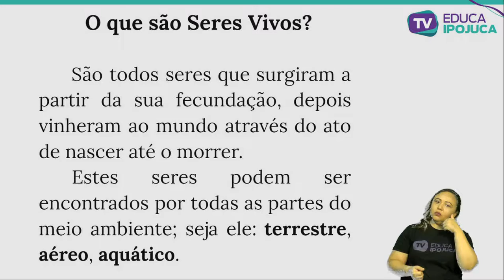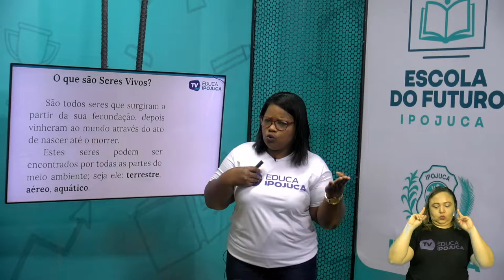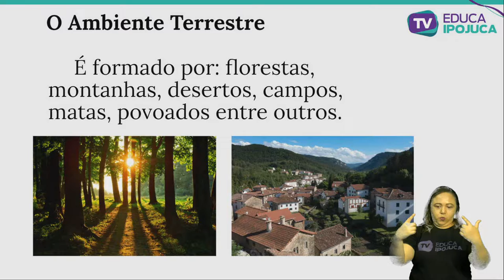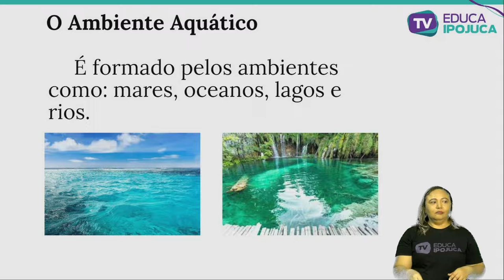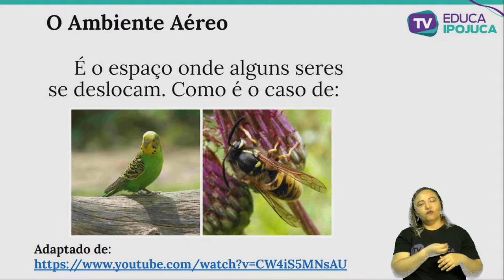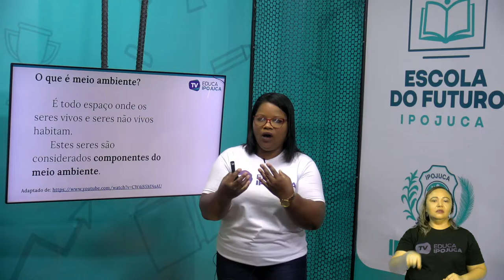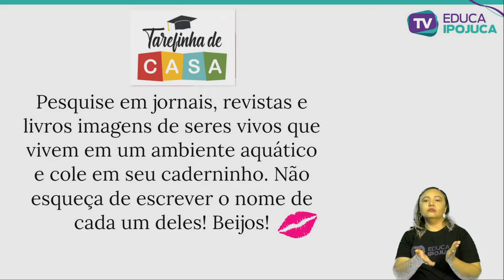CIÊNCIAS SERES VIVOS NO AMBIENTE 2 ANO AULA N°001